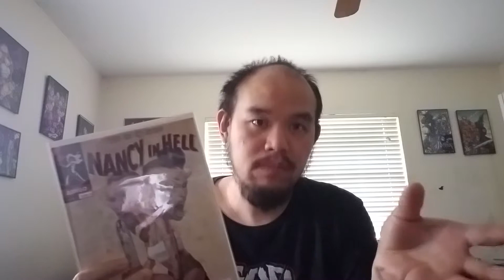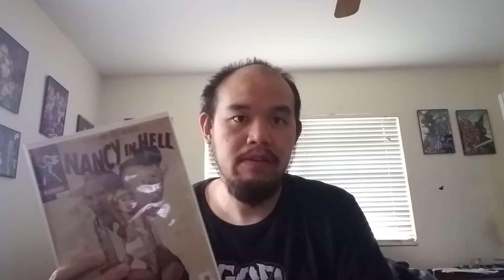Nancy in hell review from Amigo comics